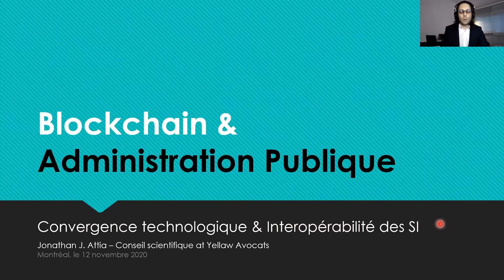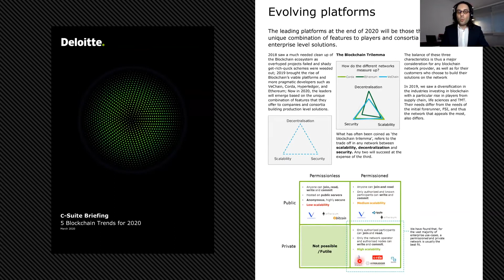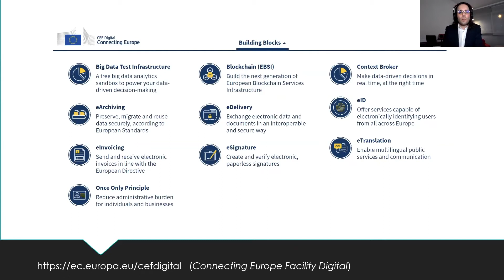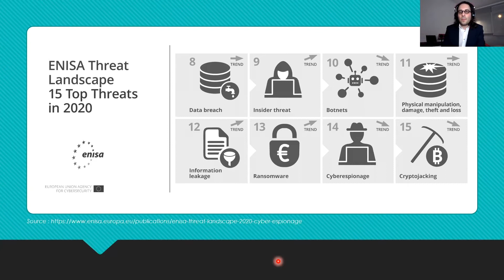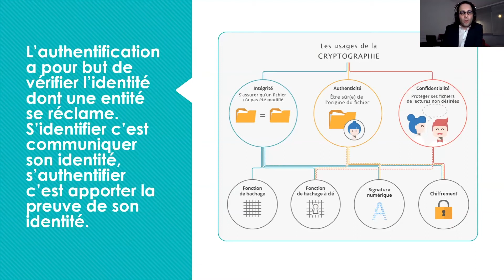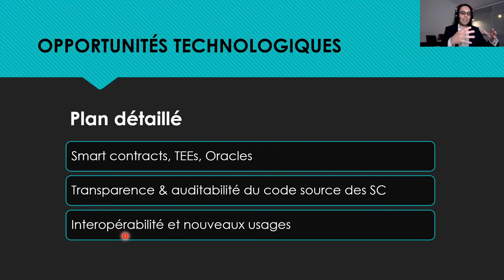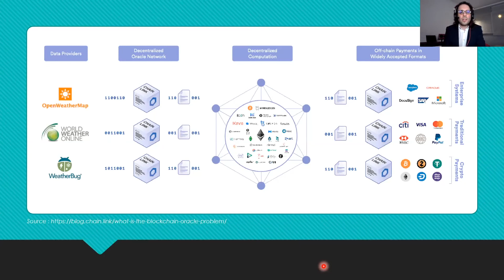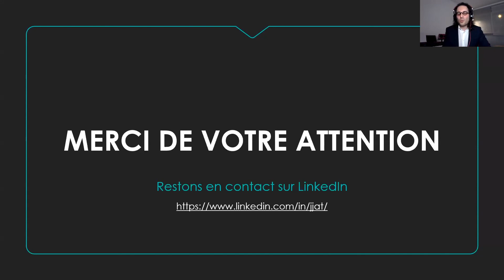Web-conférence | La blockchain au service de l'administration publique